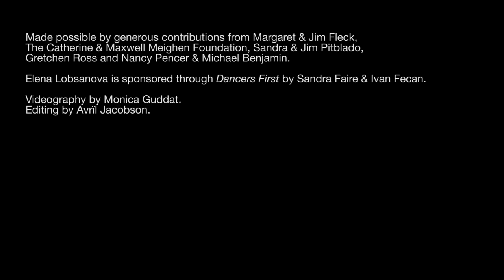Backstage at The Sleeping Beauty | The National Ballet of Canada | 2015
Onstage: June 10—20, 2015